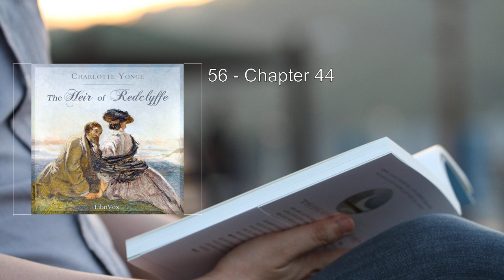Heir of Redclyffe (3/3) 💚 By Charlotte Mary Yonge. FULL Audiobook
Heir of Redclyffe. By Charlotte Mary Yonge FULL Audiobook
Here's a detailed summary of "The Heir of Redclyffe" by Charlotte Mary Yonge:

Set against the backdrop of the early 19th century, The Heir of Redclyffe weaves a tale of love, honor, and redemption. The novel introduces us to two cousins: Guy Morville, the heir to the Redclyffe estate and baronetcy, and Philip Morville, a conceited hypocrite who enjoys an unwarrantedly high reputation. Their lives become entangled with those of two sisters, Amabel (Amy) and Laura.

1. Guy Morville:
   - Guy is hot-tempered yet generous. His good-natured charm endears him to the Edmonstone family, who consider him their heir.
   - However, when Guy secretly pays off the debts of his blackguard uncle, Philip spreads rumors that Guy is a reckless gambler. As a result, Guy's proposed marriage to Amy, his guardian's daughter, is called off, and he is disowned.
   - Despite these trials, Guy bears the situation with newfound Christian fortitude. When his uncle eventually clears his character, Guy can marry Amy after all.
   - Their honeymoon in Italy takes an unexpected turn when they encounter Philip, who is suffering from a life-threatening fever. Guy nurses him back to health but tragically catches the fever himself and dies.

2. Philip Morville:
   - Philip's priggishness and jealousy drive much of the conflict. His ill-founded suspicions about Guy create a rift between them.
   - However, as Guy's character is vindicated, Philip undergoes a transformation. Contrite and changed, he inherits Redclyffe and marries Laura.

3. Amabel (Amy):
   - Amy, Guy's beloved, endures heartache due to Philip's machinations. Despite the setbacks, she remains steadfast in her love for Guy.
   - After Guy's death, Amy finds solace in her Christian faith and in raising their daughter.

4. Laura:
   - Laura, the other sister, plays a pivotal role. She marries Philip after Guy's passing, and their union represents redemption and growth.

The Heir of Redclyffe captivated readers across social and intellectual spectrums. Its popularity rivaled that of Dickens and Thackeray, leaving an indelible mark on literature. The novel's themes of honor, forgiveness, and spiritual resilience continue to resonate, making it a timeless classic   .

Remember, this summary is a glimpse into the rich tapestry of Yonge's work, and I encourage you to explore the full novel to appreciate its depth and beauty..
More: Romance, Novel, High Church
Oxford Movement, Guy Morville, Philip Morville
Amabel (Amy), Laura, Christian fortitude
Inheritance, Marriage, Italy
Fever, Chivalric ideals, Pre-Raphaelite Brotherhood

00:00:00 53 - Chapter 43, Part 1
00:22:01 54 - Chapter 43, Part 2
00:44:25 55 - Chapter 43, Part 3
01:09:45 56 - Chapter 44